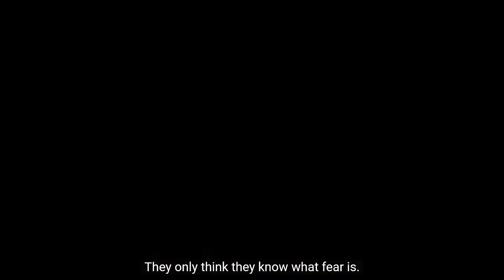NEW LEGENDS IN APEX LEGENDS. REVENANT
TIME FOR  REVENANT ..   and